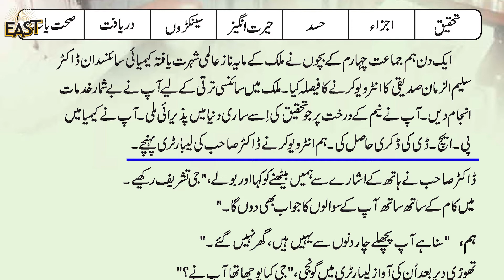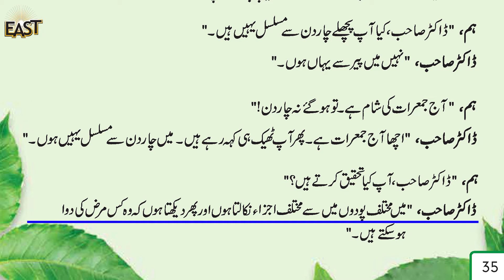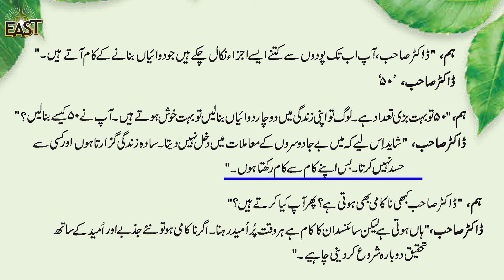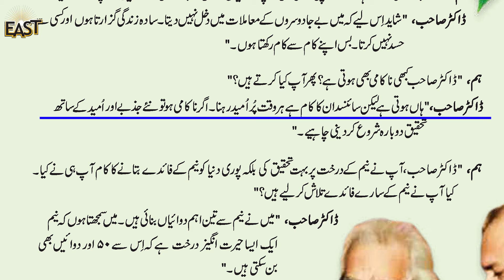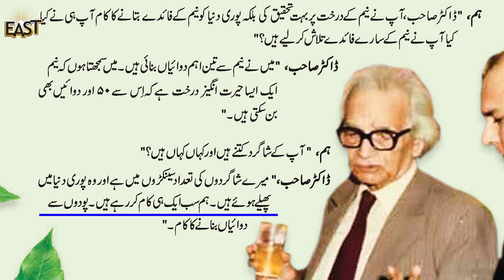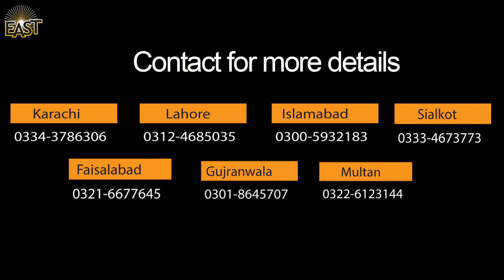Class 4 School Day 145 Urdu Chapter 06 Revision